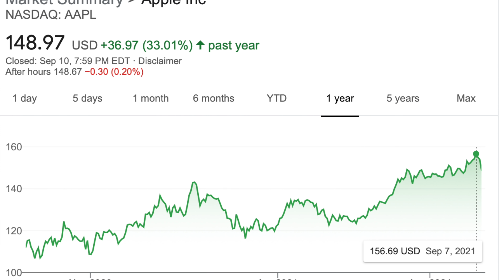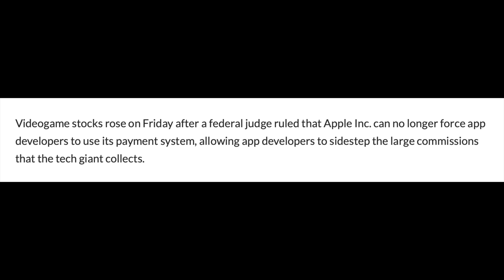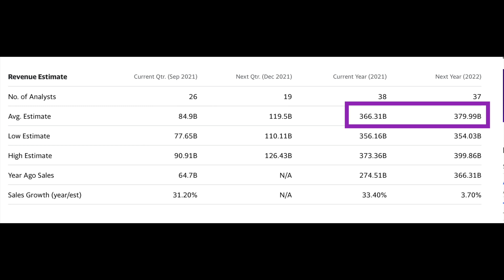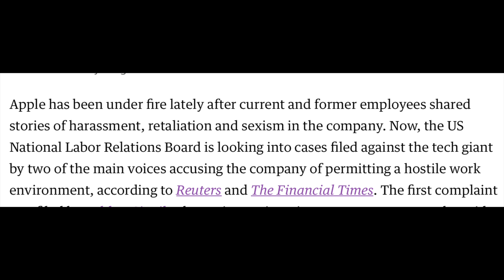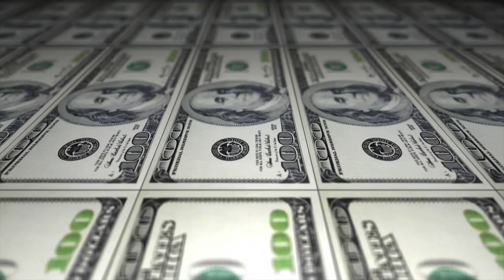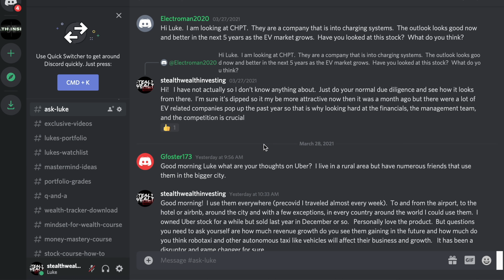$6 BILLION LOST or MORE!? HOW IS EVERYONE MISSING THIS? | HUGE APPLE NEWS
► Link to the Market Insiders Private Group!  SPECIAL ONE-TIME PRICING FOR EARLY MEMBERS!

stealth wealth
stealth wealth investing
apple stock
apple stock split
technology stocks
options trading
should you buy apple
aapl
aapl stock
$aapl
stock split